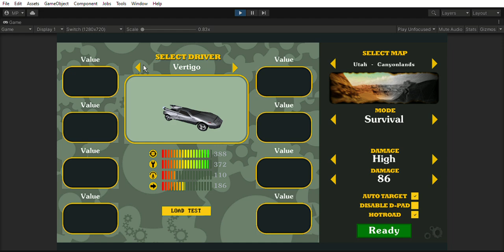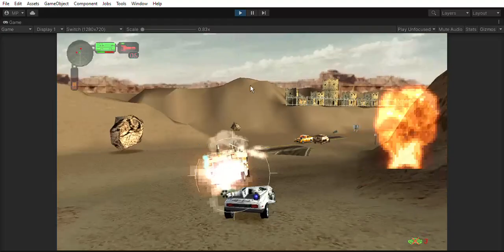Vigilante 8: Globbal Offense | Test Utah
Testeando escenarios de V8